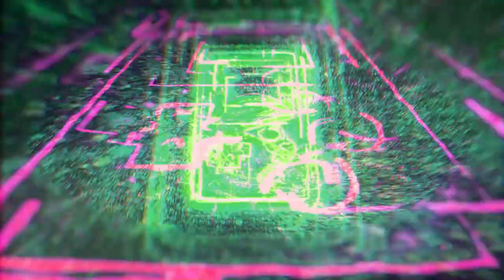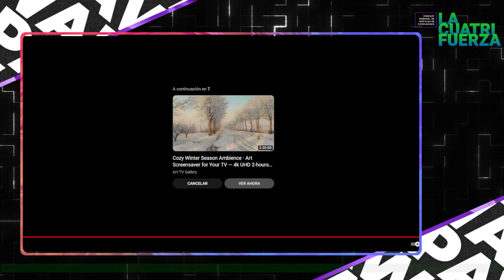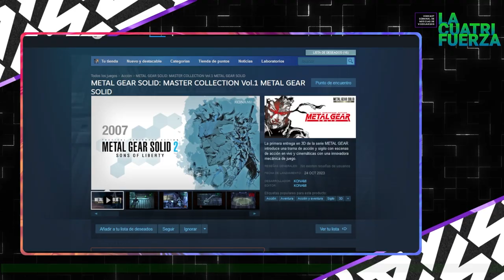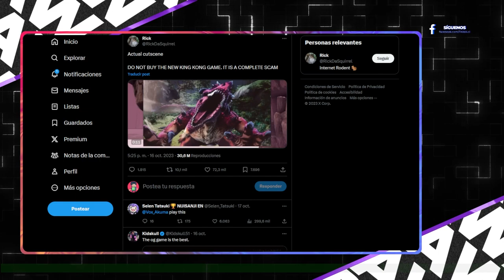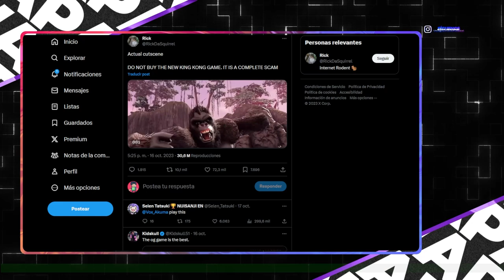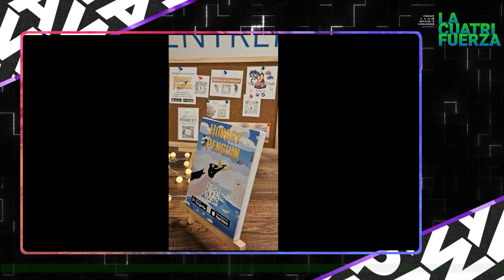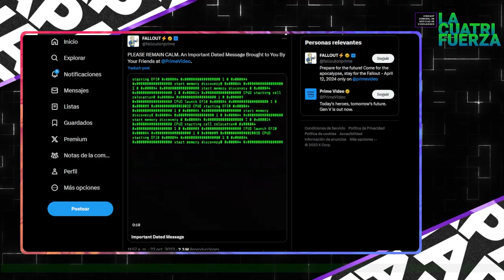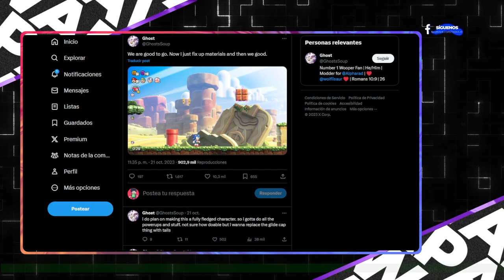[LA CUATRIFUERZA] N°98: Terremoto Mega EPIC Fail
¡PAWAdictos! En este capítulo N°98 "Terremoto Mega EPIC Fail" de LA CUATRIFUERZA, tenemos formación completa junto a @Snowpato, @Thennecan, @MetaruPX y en esta edición PWJaus, nos acompaña @dievalquiria. Nos compartirán las noticias que dieron hablar en el mundo de los Videojuegos y su música durante la semana:

👻Pa Panamericanos ft. Pokerus
👻Concierto Thennecan ft. Iris
👻Metal Gear Solid Collection ft. Polémica
👻SpiderMan 2
👻Concierto de Stardew Valley
👻ONissan
👻King Kong
👻Nintendo no quiere sindicatos
👻CGC
👻Fallout
👻Comentarios sorbre Super Mario Wonder
👻CD Project Red pretende sindicalizarse luego de una tercera ola de despidos
👻Se acabó la temporada 1: Microsoft oficializa compra de Activision Blizzard
👻Puny Human se declara en bancarrota por

*¡SÍGUENOS!*